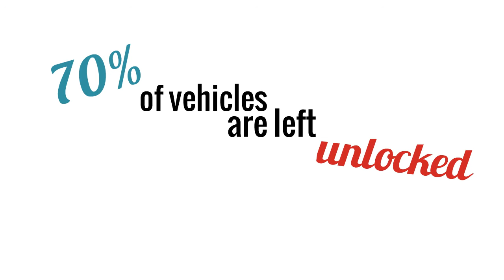Lock Me Up Before You Go Go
A friendly reminder: Don't leave your car unlocked!  In more than 70% of thefts from vehicles in the City of Newport Beach, there is NO FORCE USED.  Lock your doors, roll up your windows, and keep those valuables out of sight.